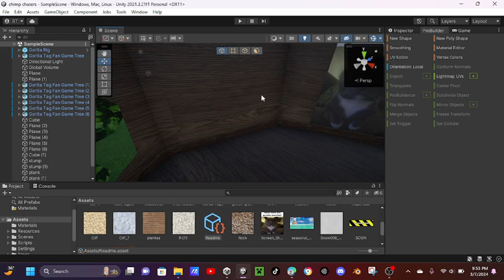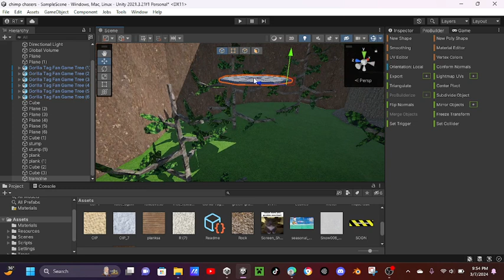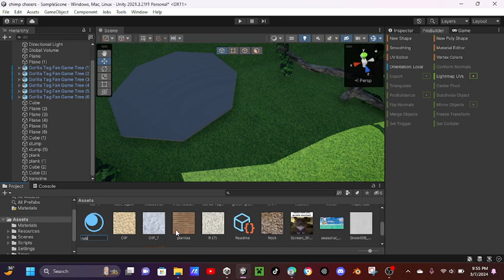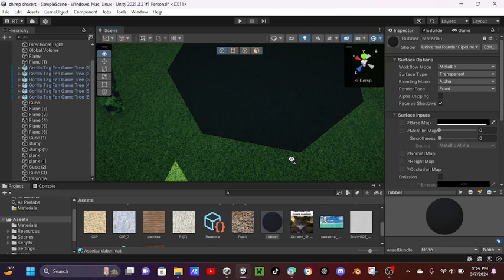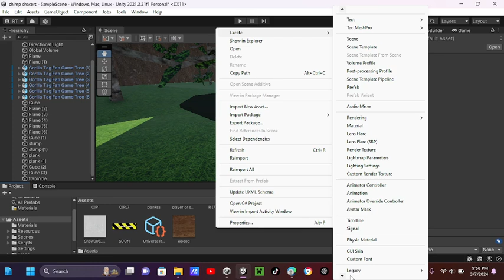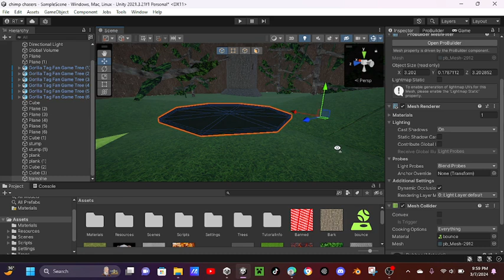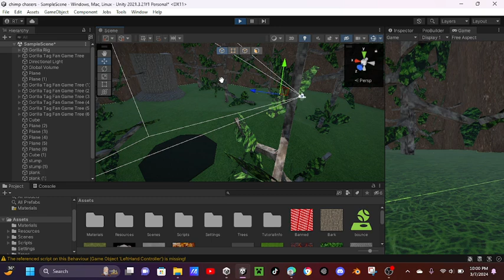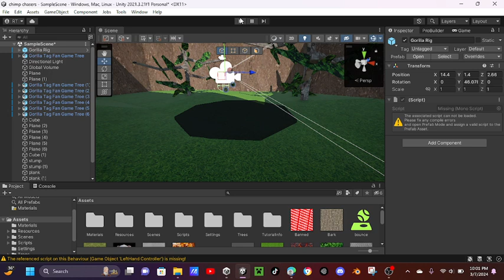my gtag fan game dev log 1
hehehehhehehehee